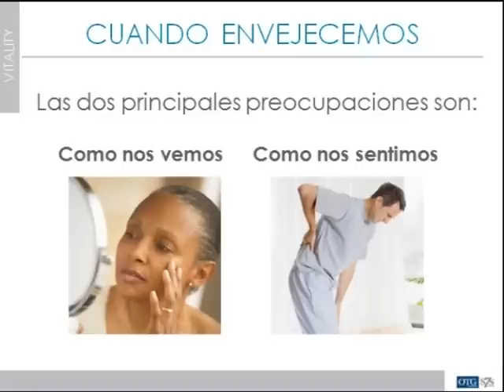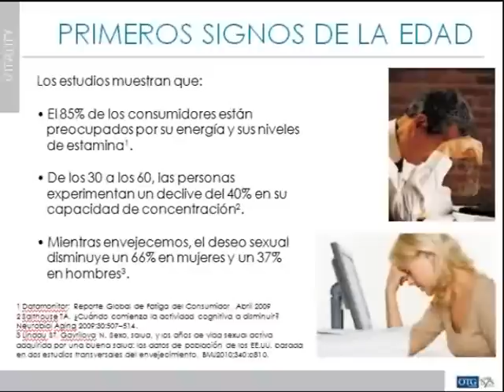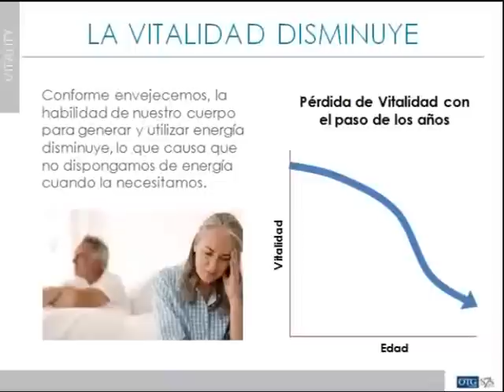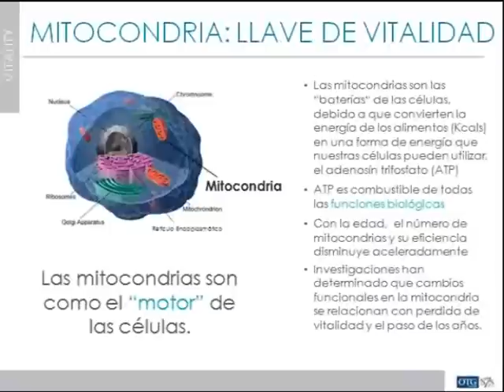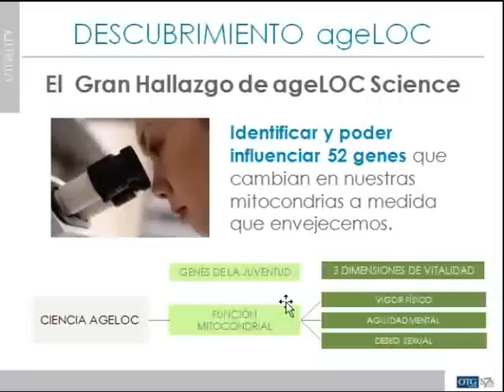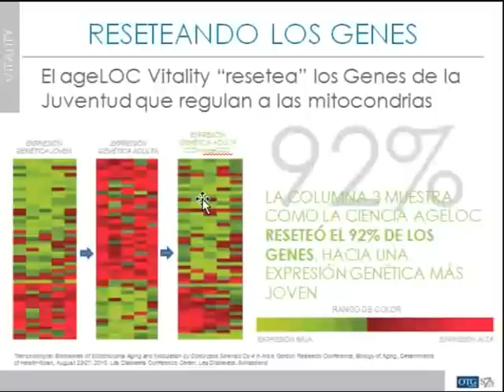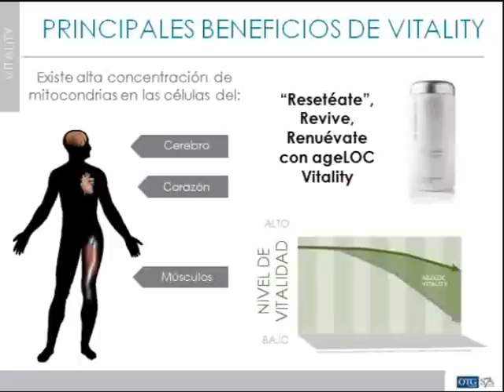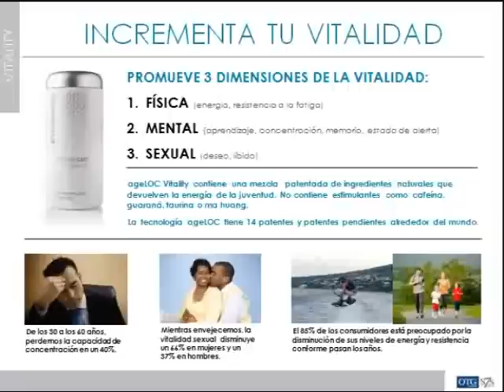Videoconferencia ageLOC Vitality español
Más info???

Videoconferencia sobre el ageLOC Vitality, qué es, cómo funciona, ingredientes principales, etc.